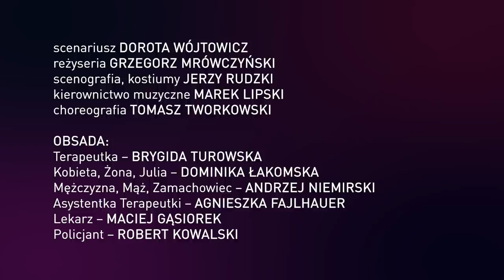Miłość jako jednostka chorobowa (trailer 02)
Miłość jako jednostka chorobowa
reżyseria – Grzegorz Mrówczyński
scenariusz – Dorota Wójtowicz
scenografia, kostiumy – Jerzy Rudzki
kierownictwo muzyczne – Marek Lipski
choreografia – Tomasz Tworkowski
konsultacje wokalne – Miruna M. Chypś
asystent reżysera – Maciej Gąsiorek
kierownictwo produkcji – Eliza Parol

OBSADA:
Terapeutka – Brygida Turowska
Kobieta, Żona, Julia – Dominika Łakomska
Mężczyzna, Mąż, Zamachowiec – Andrzej Niemirski
Asystentka Terapeutki – Agnieszka Fajlhauer
Lekarz – Maciej Gąsiorek
Policjant – Robert Kowalski

światło Andrzej Kulesza/Jacek Kaczmarczyk
realizacja dźwięku Piotr Zaczek/Mikołaj Skalski
charakteryzacja Monika Mikulska, Martyna Domozych -Tylicka
inspicjent Agnieszka Korczak

Prapremiera 29 grudnia 2020
Scena Kameralna Teatru Rampa
Dyrektor Artystyczny Cezary Domagała

 Miłość niejedno ma imię, a z pewnością wiele twarzy. Podobno atakuje przez oczy, mąci umysł, rani serce i nierzadko wychodzi bokiem. Brzmi jak choroba, dlatego też często potrzebuje lekarza i przestrzeni, aby zostać uleczoną, odnowioną a czasami,... aby zostać z niej wyleczonym.
I tak trafiamy do gabinetu Psychoterapii dla Małżeństw i Par razem z bohaterami naszej najnowszej komedii pt. ”Miłość jako jednostka chorobowa”. Intrygującą plejadę pacjentów przyjmuje tu dr Anna - sceptyczna wobec sensu ratowania związków i zalecająca wszystkim rozwody. Jej Asystentka uporczywie wierząca w idealną miłość, postanawia udowodnić sobie i szefowej, że przez tydzień odnajdzie swoją drugą połówkę. Tymczasem wystarczył 1 dzień, aby miłość i szaleństwo nieznajomego mężczyzny przewróciło życie cynicznej Terapeutki do góry nogami. Zapraszamy zatem wszystkich na niezwykle skuteczną terapię śmiechem i znanymi lubianymi piosenkami.

W spektaklu usłyszycie polskie przeboje:

1. "SOS" – Słowa: Jerzy Wasowski,  Muzyka: Jeremi Przybora
Piosenka  z albumu „Nie pożałuje pan” Kaliny Jędrusik,

2. "Lepszy model"–  debiutancki singiel Kasi Klich (2002), otwierający album o tym samym tytule.

3. "Babę zesłał Bóg" – słowa i muzyka Sławomir Wolski, piosenka z repertuaru Renaty Przemyk

4. „Dmuchawce, latawce, wiatr” – słowa Marek Dutkiewicz, muz. Romuald Lipko, piosenka z repertuaru Urszuli wydana w albumie „Urszula” z 1983 roku.

5.„Da, da, da”– cover  niemieckiej grupy Trio, singiel nagrany w 1998, otwierający album „Foto” Formacji Nieżywych Schabuff

6. „Gdzie ci mężczyźni”–  słowa Jan Pietrzak, muzyka Włodzimierz Korcz,  piosenka z repertuaru Danuty Rinn, otwierająca płytę „Gdzie Ci mężczyźni” z 1975 r.

7. "Sen" –  słowa i muzyka Edyta Bartosiewicz, piosenka otwierająca jej album „Sen” z 1994 roku.

8. "Wyszłam za mąż zaraz wracam"–  słowa Maria Czubaszek, muz. Wojciech Karolak  piosenka z płyty „Ewa Bem” z 1980r.

9. “Nie wierz nigdy kobiecie” – słowa: Andrzej Mogielnicki, muzyka Jan Borysewicz
piosenka z repertuaru Budki Suflera

10. "Byłaś serca biciem" – Słowa Zbigniew Książek, muzyka Jerzy Dobrzyński
piosenka z repertuaru Andrzeja Zauchy. Kompozycja inspirowana twórczością Steviego Wondera

11. "Co mi Panie dasz?" – słowa i  muzyka Beata Kozidrak
piosenka z repertuaru grupy Bajm, ukazała się na płycie „Bajm” w 1982

12. "Ostatni raz zatańczysz ze mną?" – słowa Adam Jarek, muzyka Sławomir Sokołowski piosenka z albumu „Wstaje nowy dzień” (1987) Krzysztofa Krawczyka

13. "Kiedyś Cię znajdę" – słowa i muzyka Reni Jusis, piosenka z płyty „Trans Misja” (2003) wykorzystana w filmie „Nigdy w życiu” (2004) Ryszarda Zatorskiego

14. "Chciałabym, chciała" – słowa Wojciech Płocharski, muzyka Formacja Nieżywych
Schabuff, piosenka z 1988 r. Wykonanie oryginalne Formacja Nieżywych Schabuff & Małgorzata Pieńkowska

15. "Trudno tak" – słowa polskie Edyta Bartosiewicz & Łukasz Lubiatowski, muzyka  Mirko Vukomanowić ; piosenka w wykonaniu  Edyty Bartosiewicz i Krzysztofa  Krawczyka z albumu „To co w życiu ważne” (2004) Krzysztofa Krawczyka

REALIZACJA TRAILERA - Artur Konicz